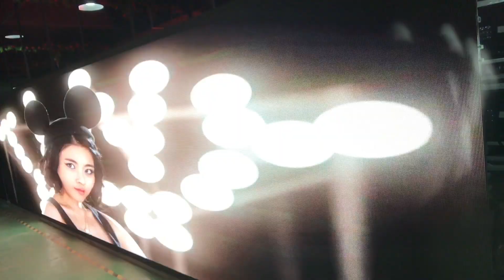We cooperate with well-known brands such as Nova, the quality of the display screen is guaranteed